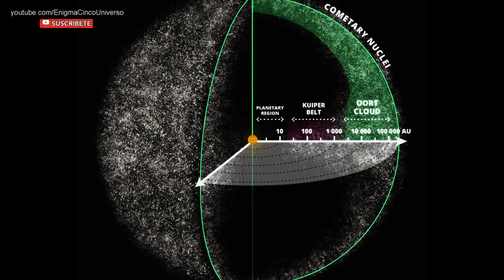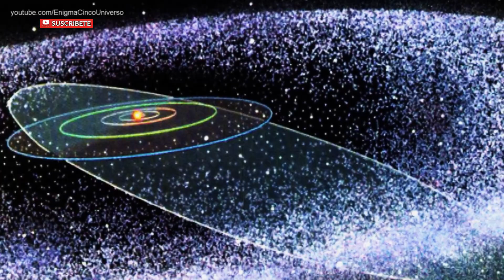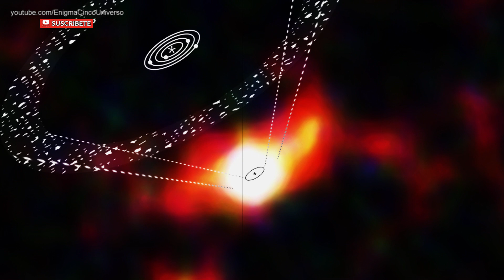Misterios y anomalías de la Nube de Oort, el inquietante hogar de los cometas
La Nube de Oort es una región hipotética del espacio compuesta por billones de cuerpos helados y que rodearía el sistema solar formando una esfera a aproximadamente nueve billones y medio de kilómetros de distancia, o lo que es lo mismo, un año luz.
Nadie nunca ha visto esta estructura misteriosa y ni siquiera ha sido detectada directamente, sino que ha sido deducida su existencia sin apenas margen de duda.
Esta es la lista de misterios y anomalías de la Nube de Oort que deberías saber

BSO Título y autor dentro del vídeo en el Fan Bonus